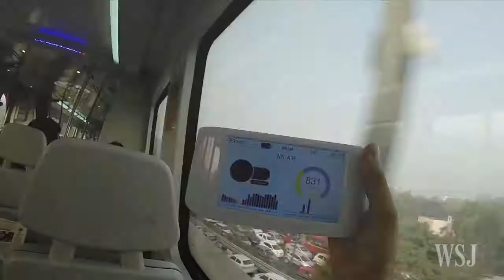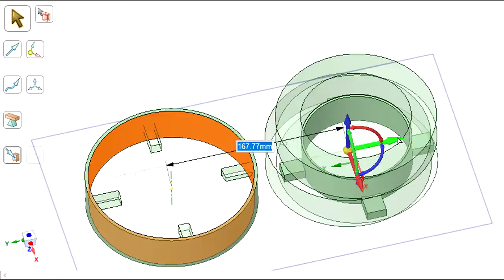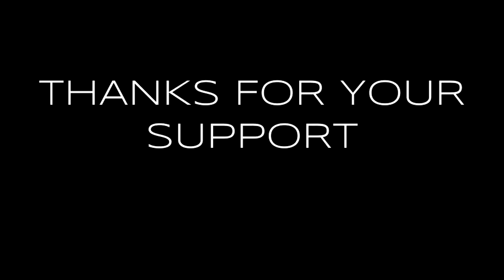Hybrid scooter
Owing to ever increasing environmental impact of vehicular pollution, efficient and  economically viable means of commutation such as Solar Bicycles are highly essential.This helps in harnessing renewable energy as well as address the ever increasing problem of vehicular pollution. This paper outlines the design and working of a solar based portable eco-friendly hybrid electric scooter, which is technologically advanced from already available similar products ​.